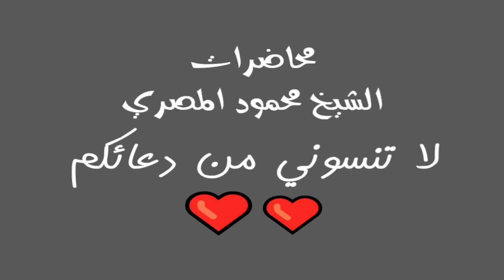برنامج آية وحكاية حلقة 6 محاضرات الشيخ محمود المصري أبو عمار